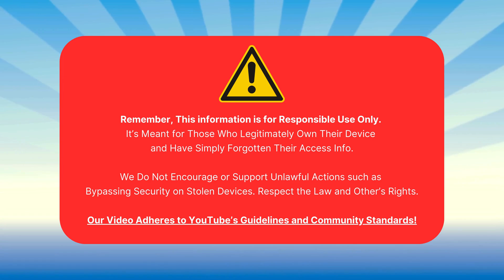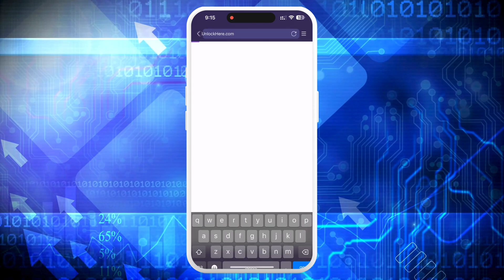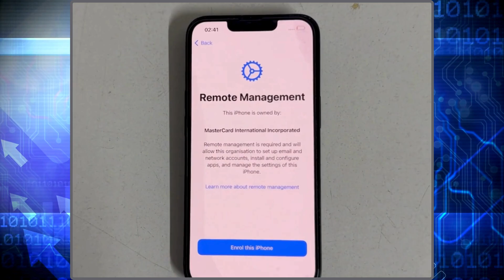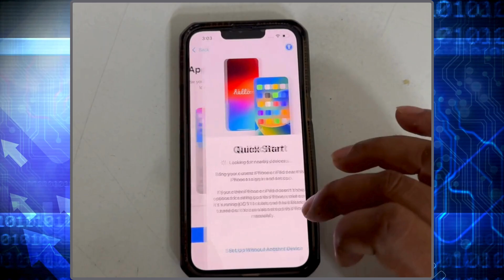MDM Lock Made EASY for Beginners!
Unlocking the mysteries of MDM Lock has never been easier! In our latest video, "MDM Lock Made EASY for Beginners!", we demystify the process of MDM bypass and unlock the secrets behind smoothly removing MDM restrictions from your Apple devices. Whether you're dealing with a second-hand iPhone or a corporate iPad, this guide is your perfect companion to understanding and tackling the Mobile Device Management lock.

Mobile Device Management (MDM) is a robust security feature used by corporations and educational institutions to manage and restrict functionalities on their devices. Often, when you purchase a second-hand Apple device, you might find it locked with an MDM profile, making it frustrating to use. This video is crafted to help you navigate through the complexities of MDM locks, offering you a step-by-step guide on how to remove MDM from your iPhone or iPad effortlessly.

We'll explore various methods, including how to manually remove the MDM profile if you have the necessary credentials and how to request its removal from the organization that locked the device. For those who find these methods challenging or unavailable, we introduce you to trusted third-party services and tools like UnlockHere, which offers a seamless and stress-free MDM removal experience. UnlockHere’s innovative tool, Nifty, promises a cloud-based solution that can bypass MDM locks on both iPhones and iPads without the need for a jailbreak. It’s an online tool that provides a quick and easy way to remove MDM restrictions, guiding you step-by-step through the process.

Discover how to determine if your device has an MDM lock and learn the ins and outs of bypassing this security feature with ease. From understanding what MDM is and how it differs from Apple’s Activation Lock, to practical instructions on using UnlockHere’s services, this video covers it all. We’ve ensured that even the most novice user can follow along and successfully remove MDM profiles from their devices.

Our tutorial highlights the importance of verifying your device information and provides clear instructions on submitting a request via UnlockHere. Once you’ve completed the straightforward verification process, you’ll receive a confirmation that your request has been processed. Say goodbye to those pesky restrictions and regain full control of your Apple device.

Chapters:
0:00 Introduction
0:25 Disclaimer
1:30 Unlocking Process
3:35 Other Ways to Remove MDM Lock
4:20 Recommended Tool
4:40 Quick Note